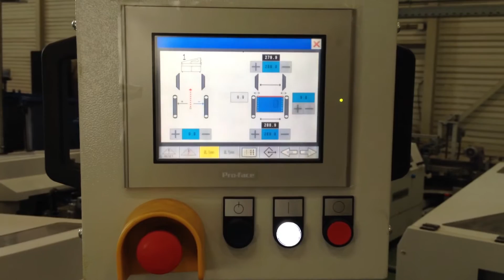RIMA-SYSTEM High Speed retail production, 16p 100.000 cph 065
Web Press:
KBA C32, 16p with up to 100.000 cph

Product Mix:
8, 16, 24, 32p in different sizes and formats (magazine, tabloid, delta, 2/4-up,..)

Post Press Configuration:
The high-speed configuration consists of a fully automatic Post Press system which integrates all modules of the JOB OPTIMZER software.
Data from the order preparation of the customer can be downloaded directly to the job floor level. All machines are equipped with motorized format adjustment and receive the format data through a JOB TICKET. During the run the production can be manually optimized and the adjusted data can be sent back to the central commander and saved for future use on the same job.
By exact counting the products on the conveying system and the stacks on the stack conveyors and adding them to the already processed products, the robot can determine in advance the end of a run. At the right time the robot can give a signal to the press desk so the printers know that they can slow down or stop the press for a job change.
This avoids unnecessary over-production making the whole system as efficient as possible.
A special stack diverter system functions as additional buffer system and redirects stacks between the two arms of the RS 400 double-robot cell e.g. to slow down the total stack speed in a one-line production.

Responsible Project Center:
RIMA-SYSTEM Europe, Düsseldorf